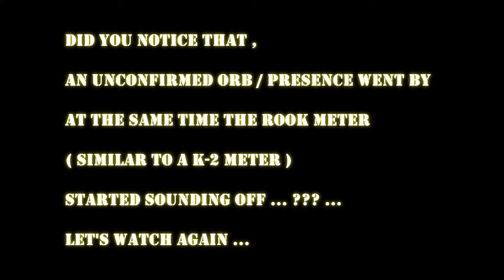Mineral Springs Hotel ( 06/24/2017 ) Alton , Illinois : EVP Session On The Top Floor ( Part 1 )